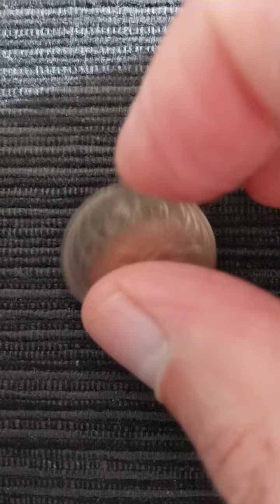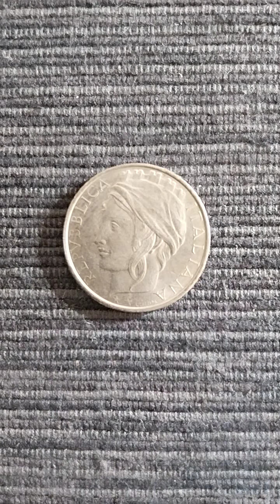le 100 lire repubblica italiana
le ultime 100  lire prima dell'avvento dell'euro